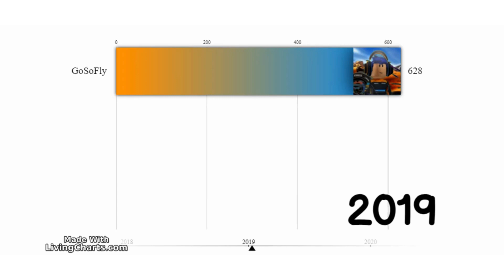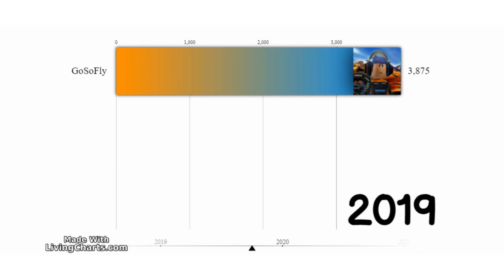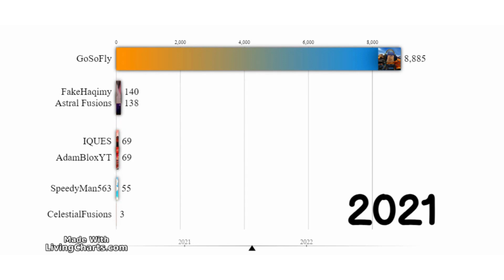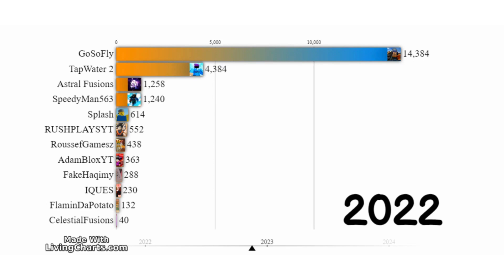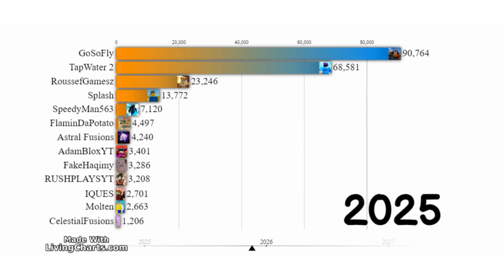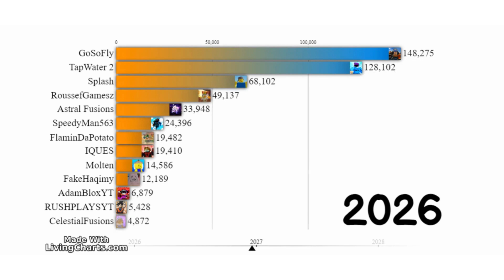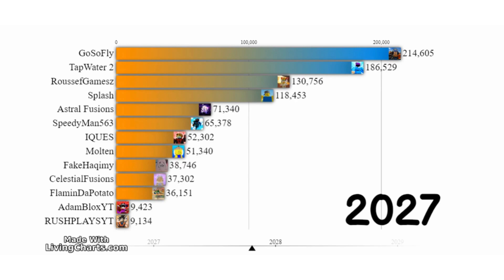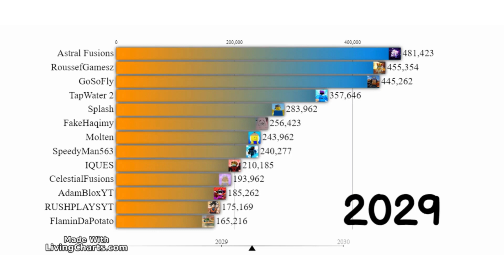13 Youtuber Bar Chart Race Battle - Subscriber Count History (2017 - 2030)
This is a subscriber count of Roussef (Me), Speedy, GoSoFly, Astral, Haqimy, Splash, Molten, Celestial, Adam, TapWater, IQUES, VitaminsGoku & Flamin.

Video Made By RoussefGamesz